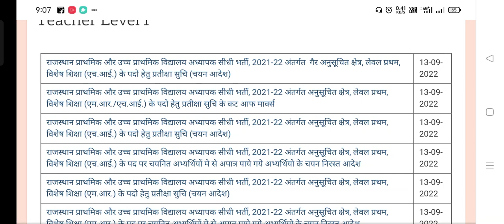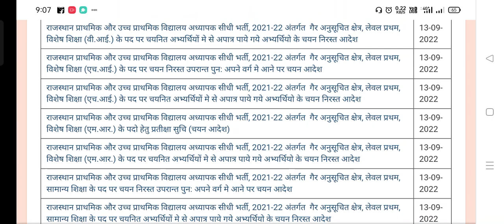रीट 2021 इनकी वेटिंग लिस्ट जारी | Reet waiting list 2021 | Reet 2021 waiting list today news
Hello Friends
Doston Aaj Ke Video Mein Bat ki hai Reet 2021 ki waiting list ki .
Kuch ki waiting list jari ki ja chuki hai .